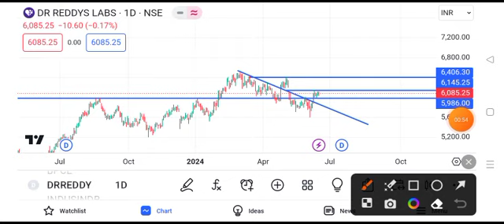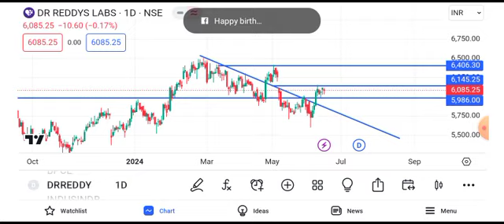Dr Reddy's share news | Dr Reddy share latest news | Dr Reddy share latest news today